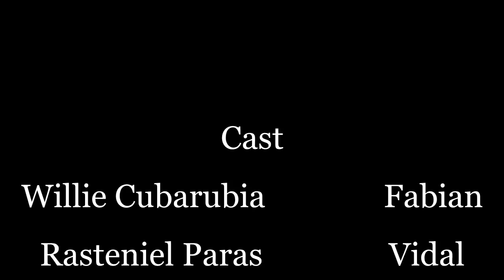The Harvest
The Harvest by Loreto Paras Sulit